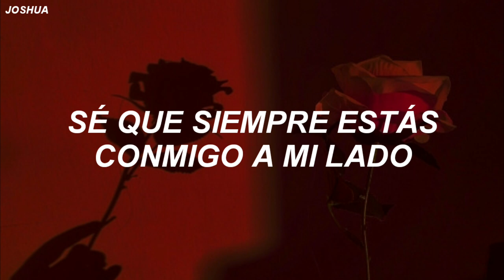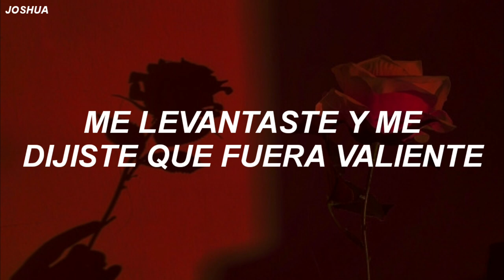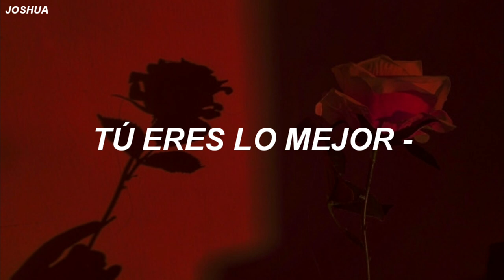We Are Leo - You're The Best Thing (Sub. Español)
"You're The Best Thing"
 "We Are Leo"

El año pasado alguien me pidió que hiciera una traducción de esta canción
y en ese momento no podía hacerla
Pero la tenía guardada en las notas de mi celular y estos días me di cuenta
así que decidí traducirla para ustedes
esperando que les guste :)
//Letra\\
I can feel You smiling over me
You broke my chains & set me free
You touched my heart and made me come alive
I'm thankful every single day
I'm held forever in Your grace
I know You're always with me by my side

I'll take Your hand
I won't be scared
I'm trusting You now

And it's the Best thing
That ever happened to me
And I'll never let You go oh oh

I remember when You called my name
Picked me up and told me to be brave
I never thought I'd find a love so true
I know I'm safe inside Your hands
Trusting You always have a plan
No matter what storms I am going through

I've left behind, my old life, just to know You.

Te invito a darle like a la página del canal en Facebook...
Puedes escuchar ésta y todas las canciones traducidas en éste canal
en nuestra  playlist en Spotify...
●No copyright infrigment intent
All made with just edification and entertainment purpose...
All The Copyright Goes To; We Are Leo